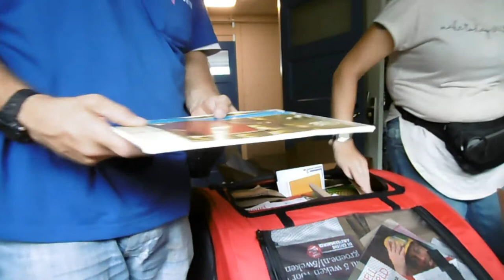Hondenkar vol maken met Karton voor Afvalloont #270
Carin is druk bezig om de hondenkar vol te proppen met Karton en dat later weg te kunnen brengen naar Afvalloont

Afspeellijsten:
✖ VLOGS -
✖ PERSOONLIJK -
✖ TAGS & CHALLENGES -
✖ SHOPLOGS -